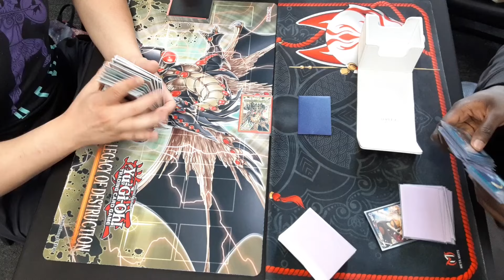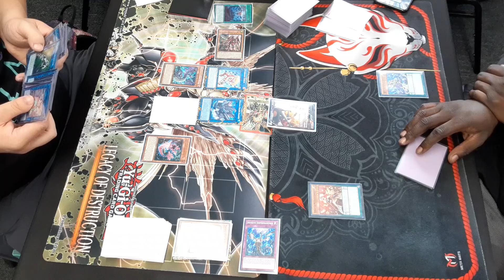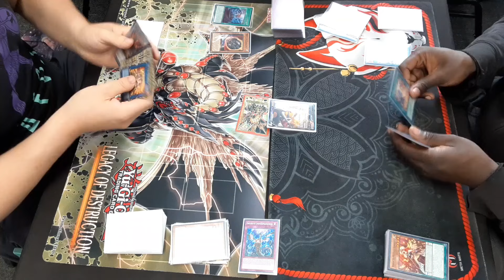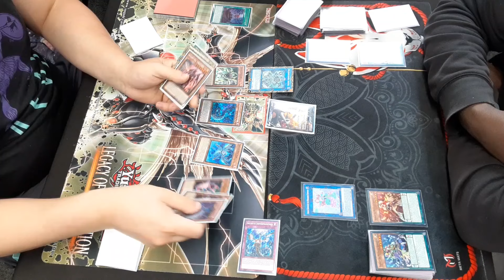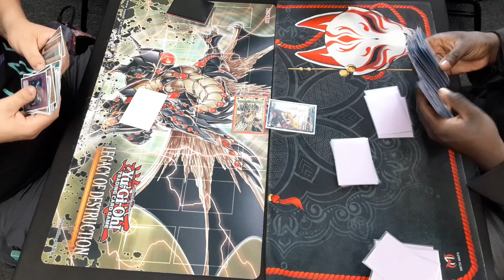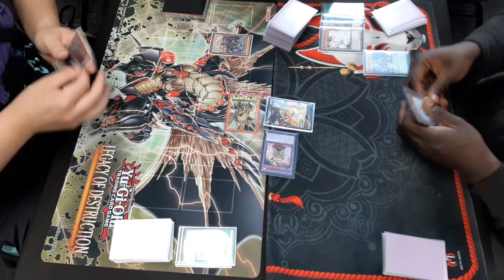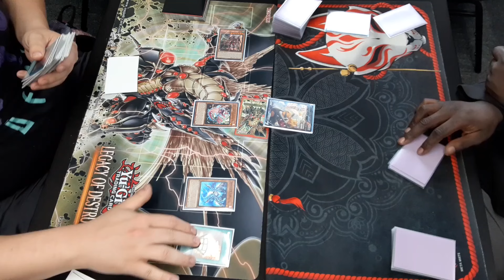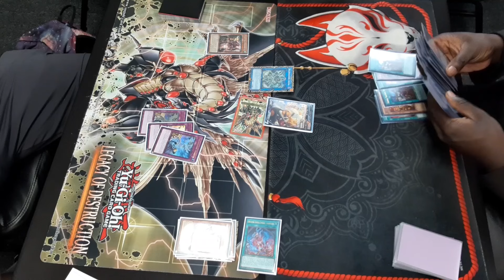Yugioh Kashtira Snake Eyes vs Melodious Round 2 Feature Match 5-19-2024